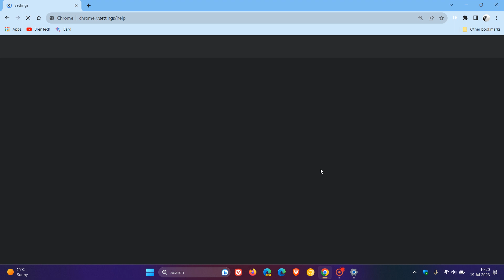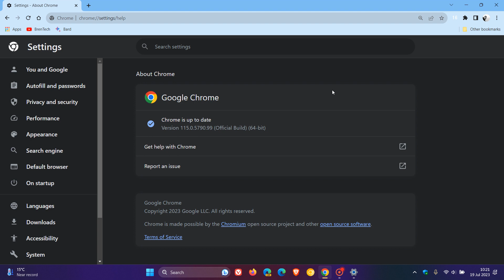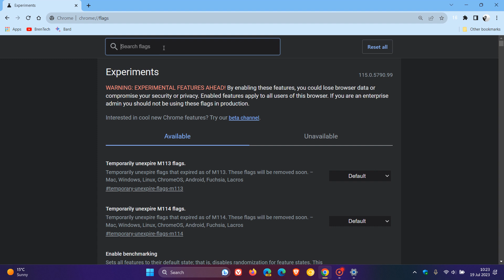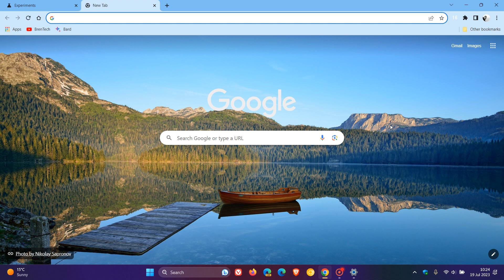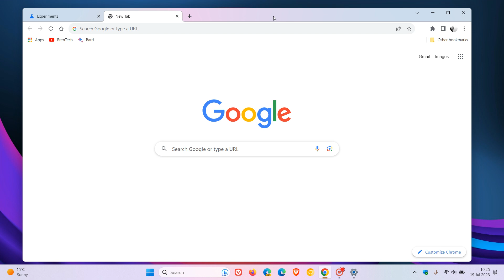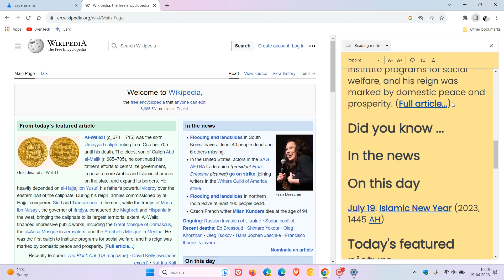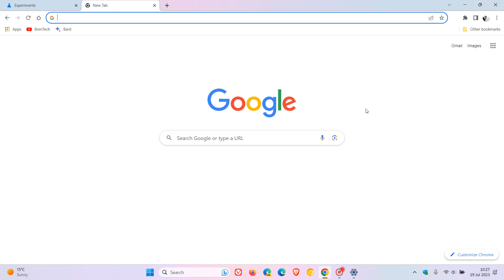What's new in Google Chrome 115 | Windows 11 Mica effect can be Enabled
This latest release includes 20 security fixes and includes support for topics API and will also automatically upgrade HTTP to HTTPS when possible. Hidden behind Experimental flags: Support for Windows 11’s Mica design material in the Title bar and a new Reading mode. This update pushes the browser to version 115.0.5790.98/99.